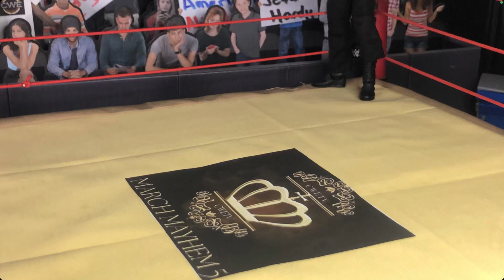March Mayhem R2: Jon Moxley vs Rock